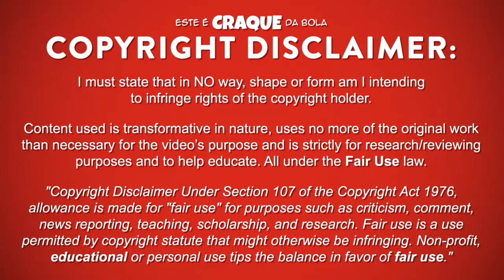JOÃO CANCELO ● SL Benfica B ● Goals & Skills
JOÃO CANCELO – SPORT LISBOA E BENFICA B

João Cancelo é um futebolista português que já jogou na posição de lateral direito no Sport Lisboa e Benfica B.
Este video mostra golos, habilidades, assistencias e muito mais ao serviço do Sport Lisboa e Benfica B.

João Cancelo is a portuguese professional footballer who already played as a right-back for Sport Lisboa e Benfica B.
Video shows goals, skills, assists and best overall play for Sport Lisboa e Benfica B.

PASSPORT
Name: João Cancelo
Nationality: Portugal
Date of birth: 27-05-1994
Country of birth: Portugal (Barreiro)
Position: Right-Back
Height: 182 cm
Weight: 69 kg
Club: Sport Lisboa e Benfica B

SEASON & TEAM
2018/2019 - Juventus
2017/2018 - Valencia / Internazionale
2016/2017 - Valencia
2015/2016 - Valencia
2014/2015 - Valencia
2013/2014 – Benfica / Benfica B
2012/2013 - Benfica B / Benfica U19
2011/2012 - Benfica U19
2010/2011 - Benfica U17
2009/2010 - Benfica U17
2008/2009 - Benfica U15
2007/2008 – Barreirense U15